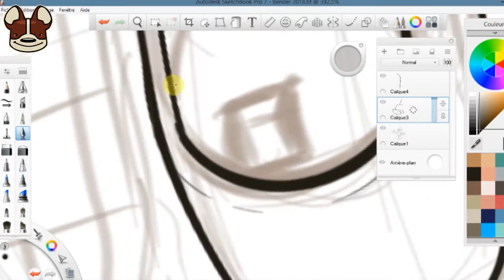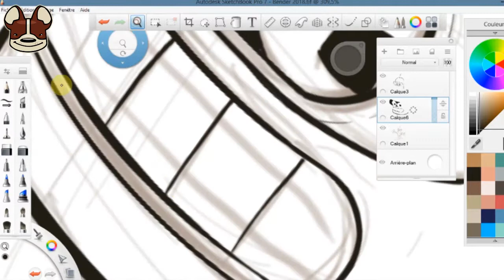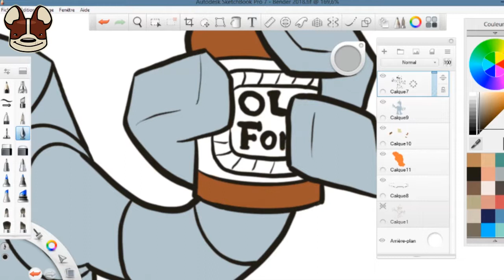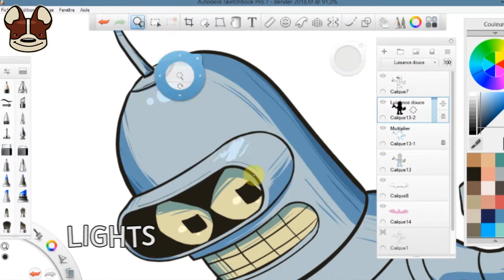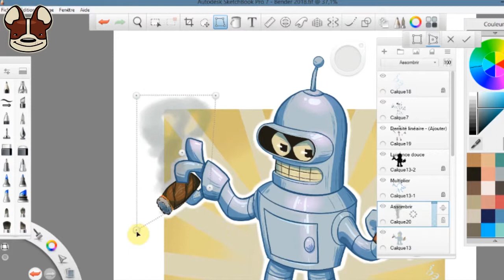Bender - CHIBI TIME #05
Chibi Bender from Futurama. Hope you like it!